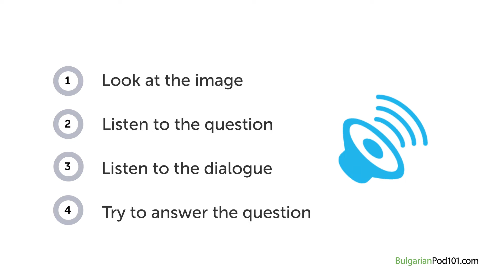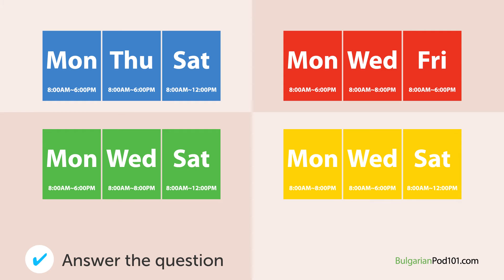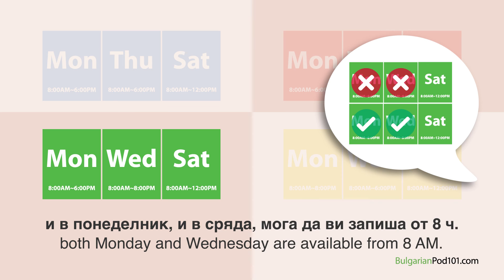Bulgarian Listening Practice - Scheduling a Checkup in Bulgarian